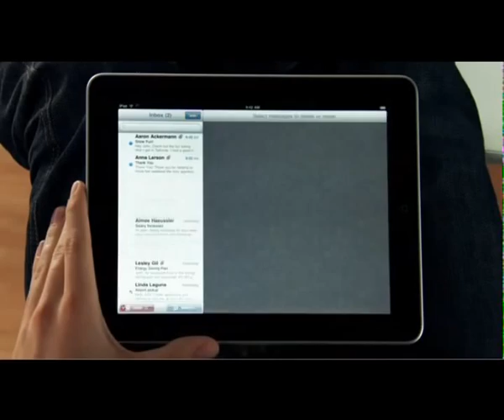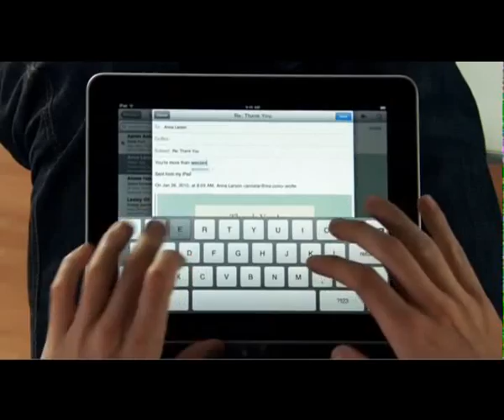TR NEWS 10.11.10 SVZ CONSIGLIERI I-PAD.avi